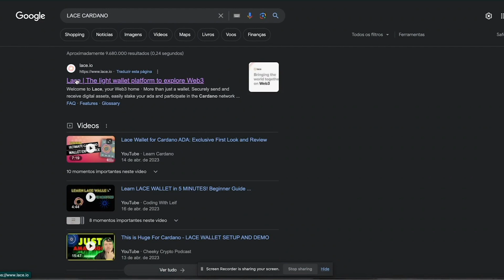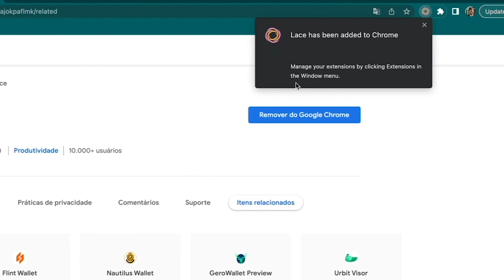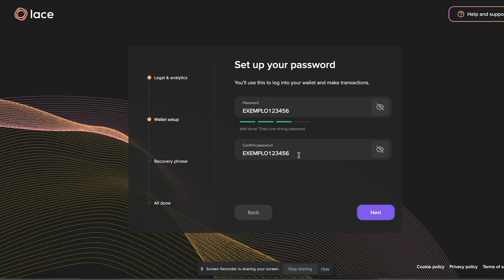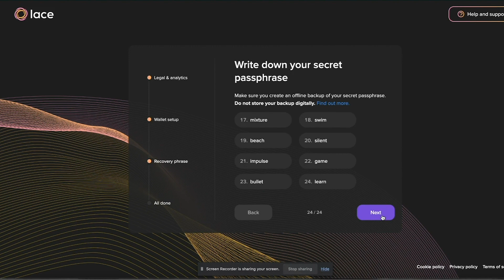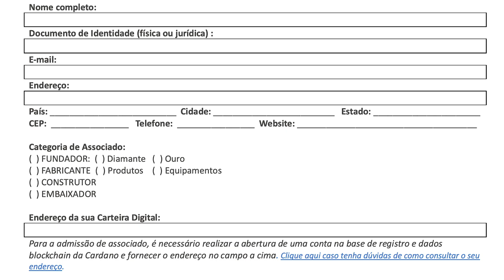Como criar a sua carteira da Lace no blockchain da Cardano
Neste video vamos demonstrar passo a passo de como criar a sua conta no blockchain da Cardano para que você possa se associar ao Instituto Ecoterm.